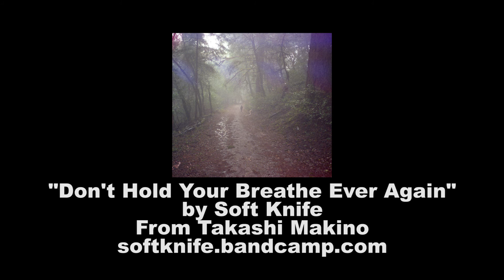Trinty Stuper-Flies Episode #6 - Trinity River Steelhead Fly Fishing - WE'RE BACK!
The 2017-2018 season has started! In this episode, the Stuper-Flies return to the Trinity River for a fly fishing reunion float. Cody is rowing now!? Weird! Andrew is back on the fish and Megan catches her first Steelhead on a fly rod!

Edited by Mario Guel

Living and Fly Fishing on the Trinity River

MUSIC